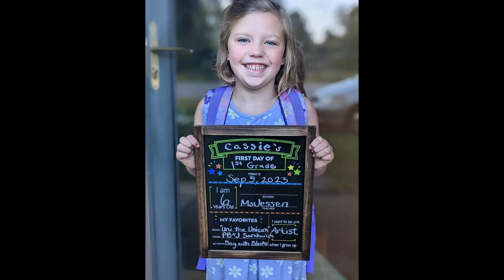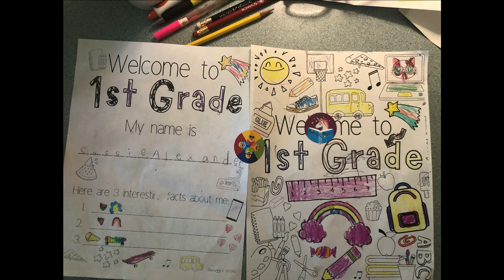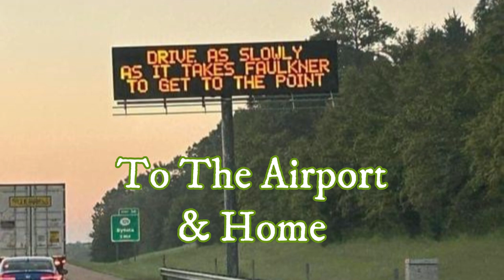The Sorensen Grands go up North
The Sorensen Grands go to Minnesota and Wisconsin from September 3-14, 2023 to see the family.  We had a great time with Cassie, Teddy, Auri and Soren - we even got to go to Soren's third birthday party.  Video by Dane C. Sorensen